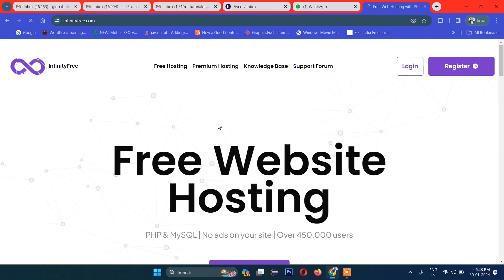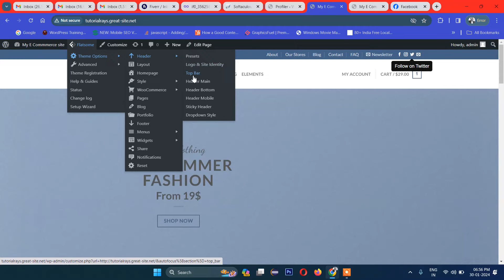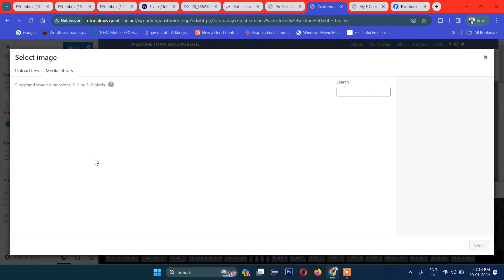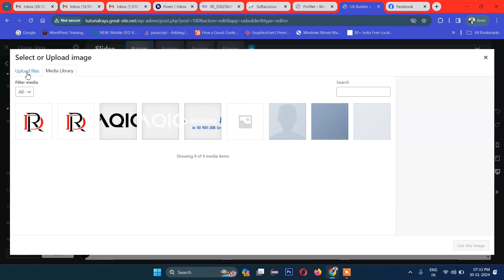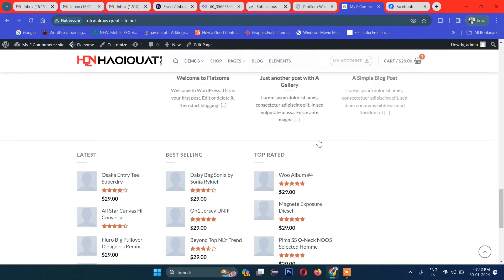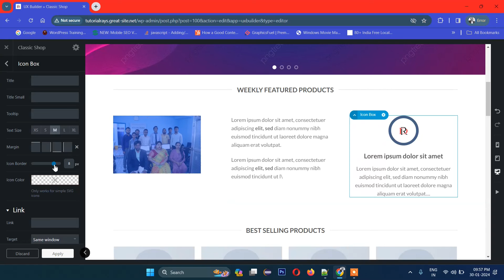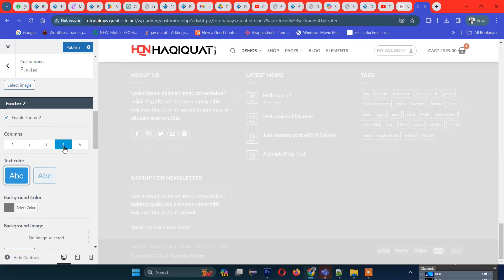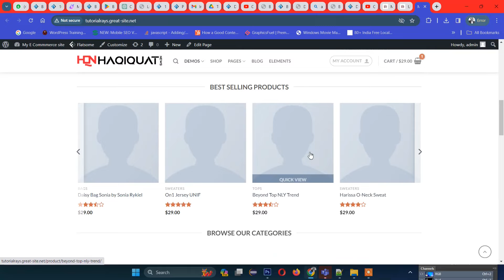Build professional e-commerce website with zero coding knowledge - Tutorial Rays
Welcome to Tutorial Rays! In this comprehensive tutorial, we'll guide you step-by-step on how to build a professional e-commerce website from scratch, without any coding knowledge required. Whether you're a beginner or an experienced entrepreneur looking to expand your online presence, our easy-to-follow instructions will help you create a stunning website that showcases your products and services effectively.

Throughout the tutorial, we'll cover everything you need to know, from selecting the right platform to setting up payment gateways and designing a visually appealing storefront. By the end of this tutorial, you'll have a fully functional e-commerce website ready to launch and start selling your products to customers worldwide.

Join us on Tutorial Rays and unlock the power of e-commerce without the need for coding expertise. Let's get started on building your dream online store today!